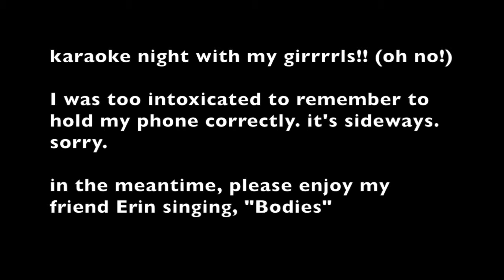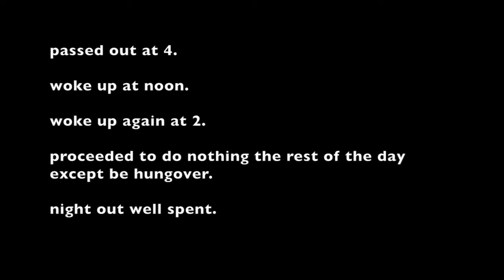VLOGtober Bodies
and even after all that, Erin was the least hungover. Although she did have heartburn. VLOGtober #2 and I am having a blast!! If only I could add that pumpkin emoji.